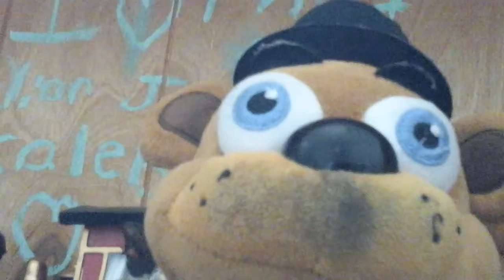A weird mail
Fnaf plush